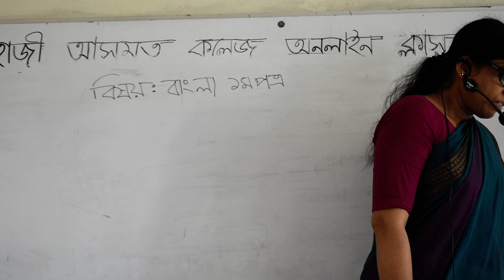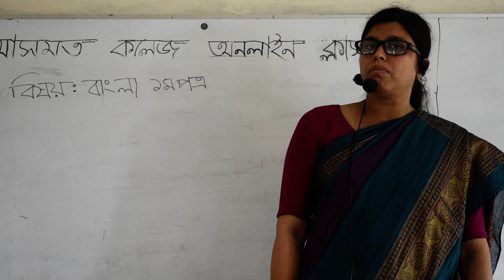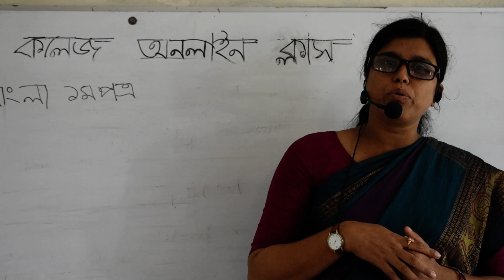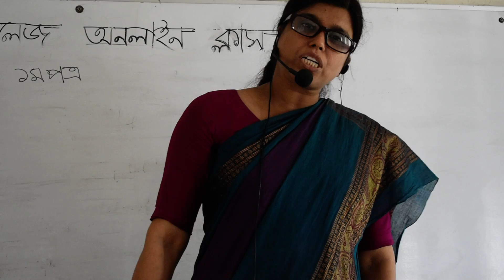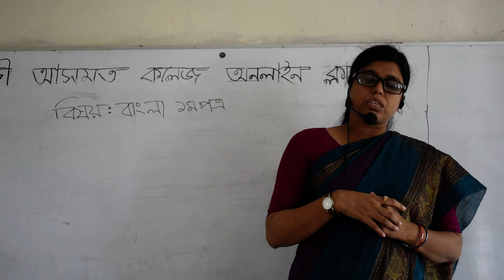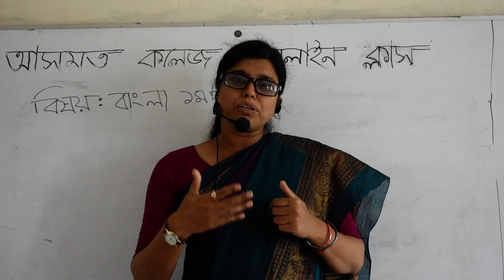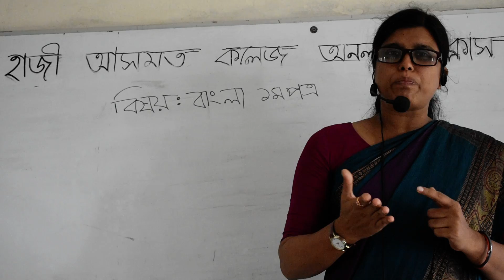Bangla for 1st Year HSC students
Subject: Bangla
Class: 1st Year HSC
Lecturer: Panna Sultana
Chapter: 1st
Hazi Asmot College Online Class Program